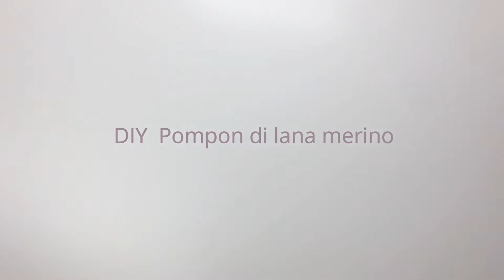DIY Pompon di lana merino | How to diy aesthetic Pompon with merino wool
In this video, I'll show you how to make easy and super cute pom pons with wool top/roving to decorate photography sets, nursery rooms or addition for chunky blankets.